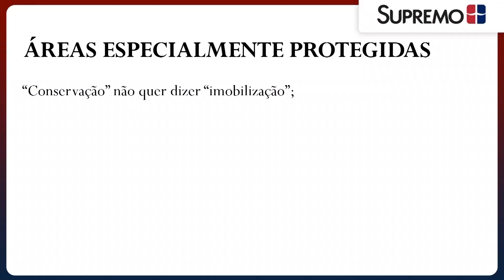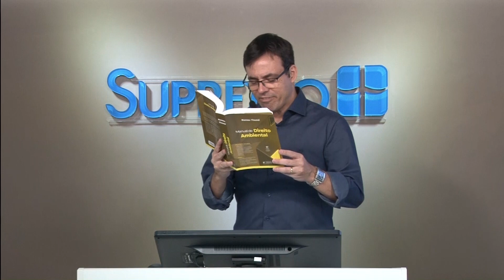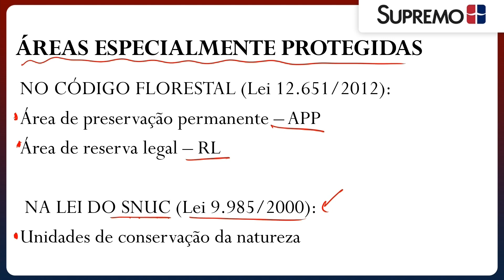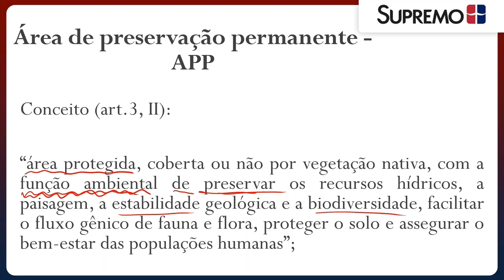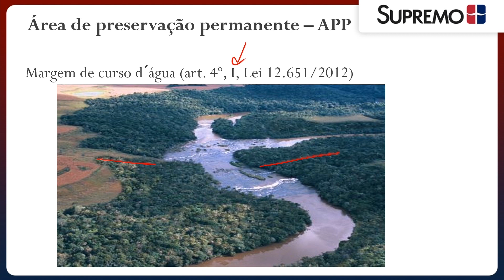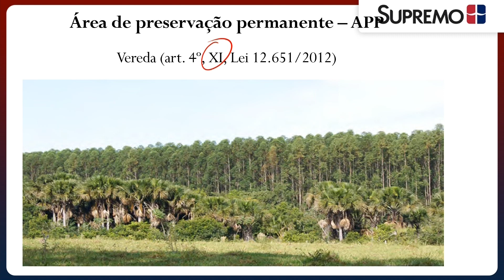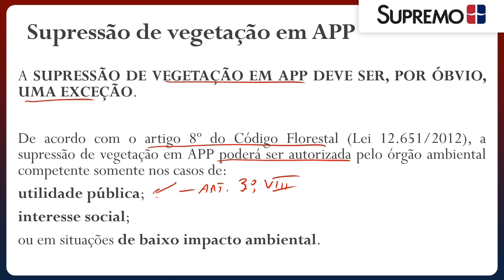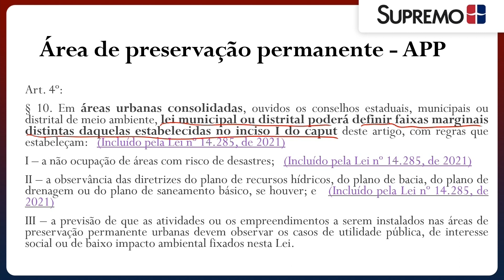ÁREA DE PRESERVAÇÃO PERMANENTE (APP) | Prof. Romeu Thomé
Neste vídeo você irá aprender o que é Área de Preservação Permanente (APP), conceitualizada no art. 3, inciso II, da Lei 12.651 como área protegida, coberta ou não por vegetação nativa, com a função ambiental de preservar os recursos hídricos, a paisagem, a estabilidade geológica e a biodiversidade, facilitar o fluxo gênico de fauna e flora, proteger o solo e assegurar o bem-estar das populações humanas.
O conceito, é explicado pelo Prof. Dr. Romeu Thomé. Ao final desta aula você será capaz de conceituar o que são áreas de preservação permanente e compreender temáticas relacionadas à ele.